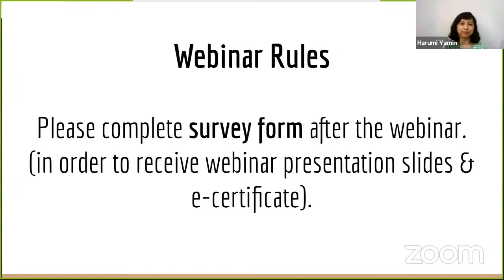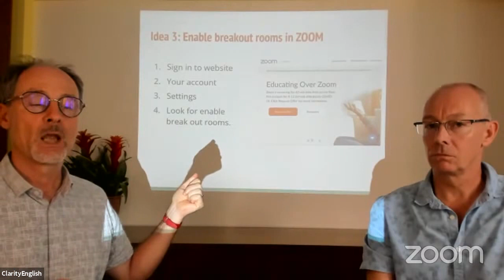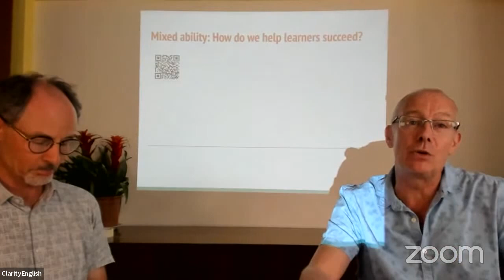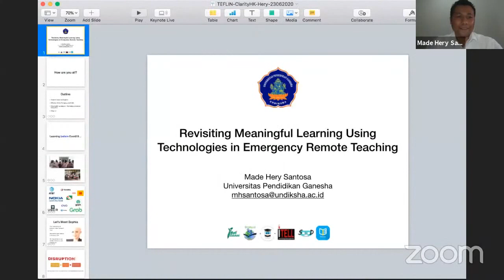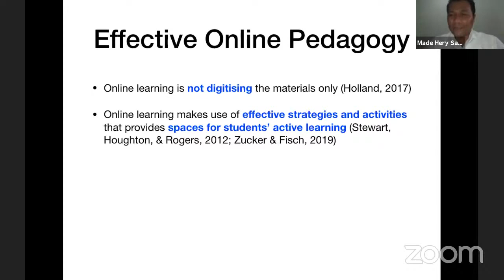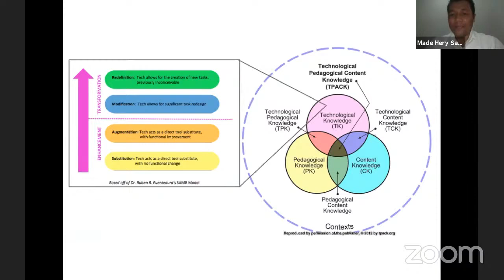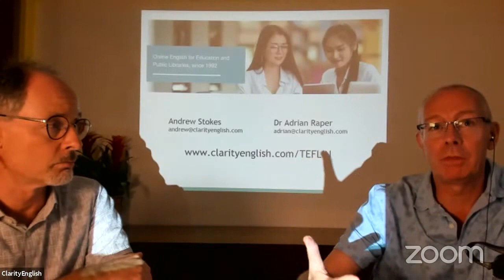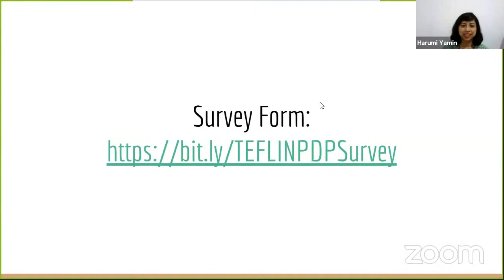Webinar: Tips for remote learning success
In this webinar, you will listen to Andrew Stokes and Adrian Raper, from ClarityEnglish, and Made Hery Santosa, from Universitas Pendidikan Ganesha, Bali explain the elements of a successful remote classroom. These two talks cover tips, tools and new pedagogies.

Time stamp:
Talk 1
00:00 Classroom management
13:50 Online behaviour
17:45 Community building
19:00 Group work
23:30 New media: Whatsapp
33:07 Adapting to a mixed ability class

Talk 2
52:40 Emergency remote learning defined
01:07:40 Using online pedagogies
01:15:20 New tools and media
01:25:30 Project-based model of learning

01:32:04 Q&A: Implementing AI into marking
01:48:50 Q&A: Effective rubrics
01:54:00 Q&A: Reaching students with limited technology access

ClarityEnglish is an independent publisher of online resources for teaching and learning English.